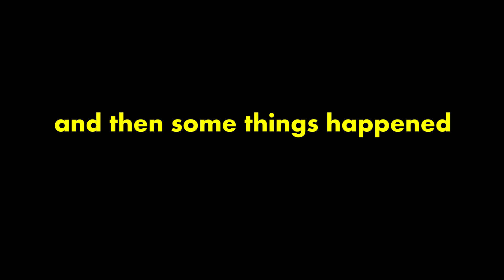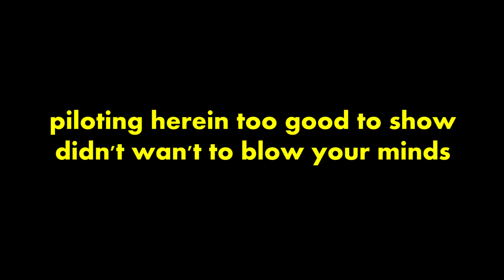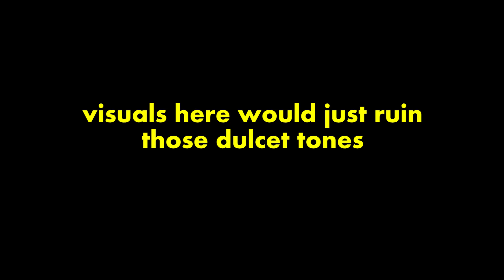[KSP] HARDCoRE PaWN - The Flatulent Ant Test - PART 14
If an Ant eats Taco Bell in the forest and there's no one around to smell it...

[CREW NOTES]
Allohmon is gonna kill me. Which is either one of these new-gen Pokemon or the guy serving drinks at an inland Tiki bar on Oahu.

Watch me on Twitch: Twitch.com/Roninpawn
Pester me Incessantly: Twitter.com/Roninpawn
(in exactly that order)

[MY MODS]
64bit Community Workaround
Ambient Light Adjustment
Astronomer's Visual Pack - Interstellar (some resources used)
Blizzy's Toolbar
Camera Tools
Crew Manifest
Distant Object
Draft Twitch Viewers
Engine Lighting
Environmental Visual Enhancements
EVA Follower
Kerbal Engineer
Planet Shine
Scaterrer
Texture Replacer
Ven's Stock Revamp

[TAGS]
Kerbal Space Program (Video Game),Video Game (Industry),Let's Play,Completes,1.0,1.04,Ronin,Pawn,Satellite,Ant,Engine,Science,Test